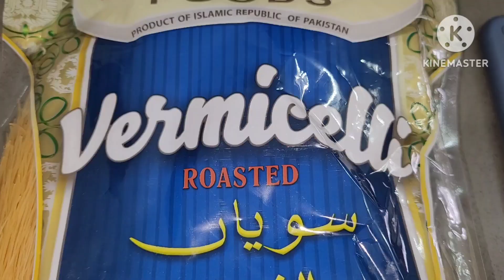भूख लगते ही 10 मीनीट में नाश्ता रेडी। Vermicelli Upma, Ready in just 10 minute.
Healthy Breakfast in just 10 minutes.